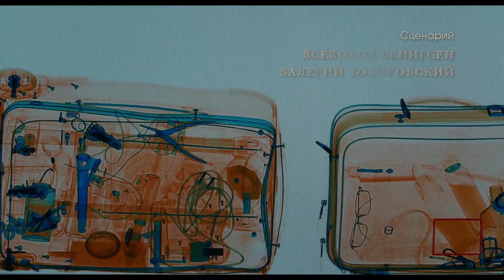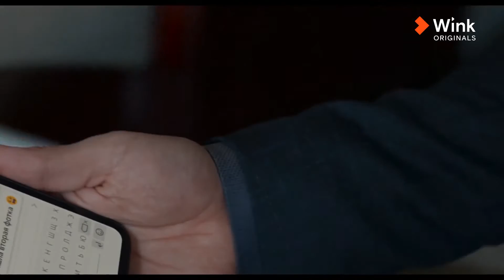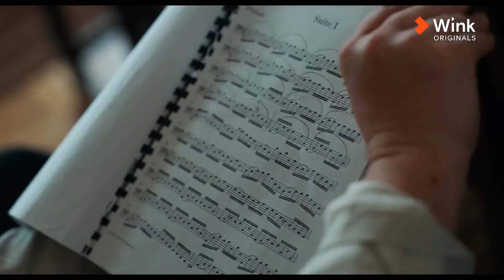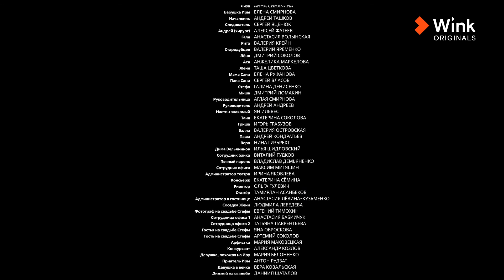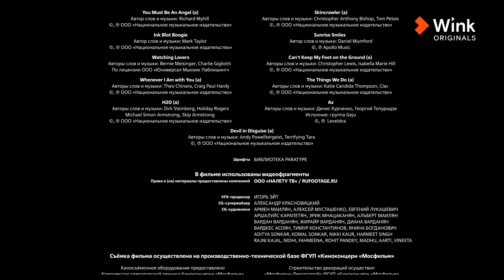Сериал «Надвое». 1-я серия (2022) Wink Originals, Данила Козловский, Александр Петров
Большая премьера Wink Originals от легендарного Валерия Тодоровского: смотрите первую серию комедийной мелодрамы «Надвое» с Данилой Козловским, Александром Петровым, Ириной Старшенбаум и Елизаветой Базыкиной прямо сейчас!

Эта история начинается в командировке двух московских коллег, которые едут в Питер по делам. Но у судьбы свои планы на эту поездку, и она уже готовит им несколько незабываемых встреч, которые поделят жизни ребят на «до» и «после».